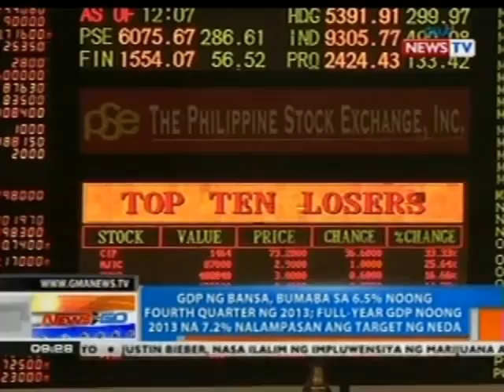NTG: GDP ng bansa, bumaba sa 6.5% noong 4th quarter ng 2013